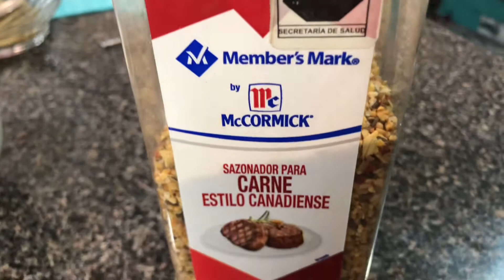Pollo en salsa agridulce receta casera /Chicken in sweet and sour sauce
Delicioso pollo en salsa agridulce 💯 casera receta !
Pollo
Ajo picado
SAZONADOR de carne
Sal de cebolla
Paprika
Miel maple
Sal